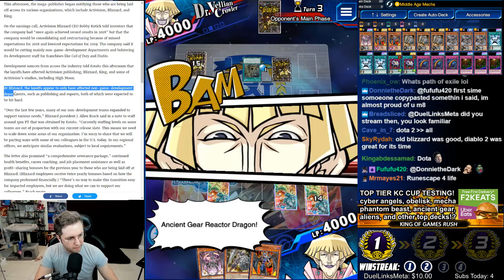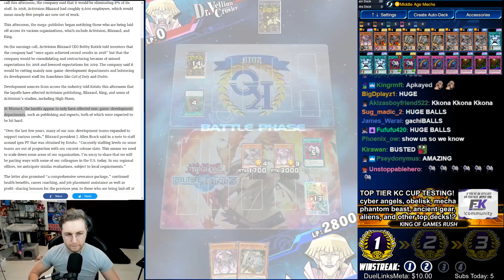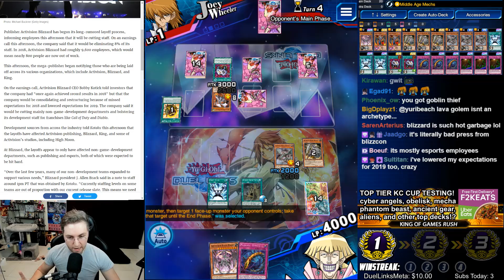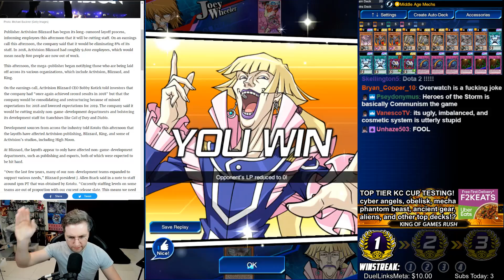Gemini Ancient Gears! [Yu-Gi-Oh! Duel Links]